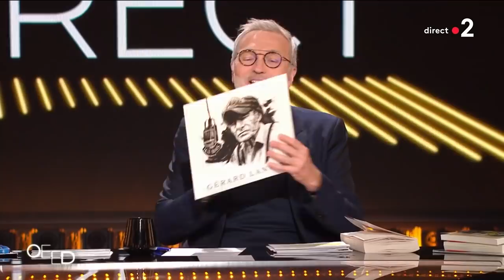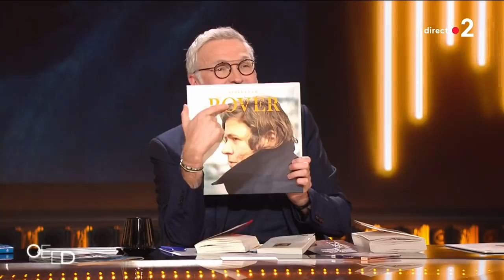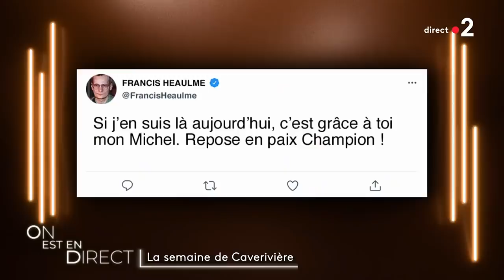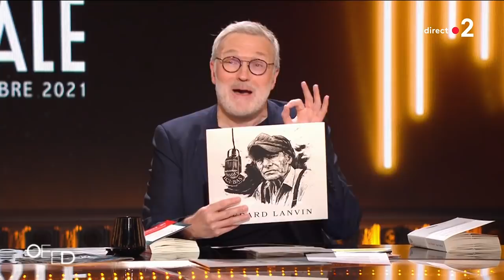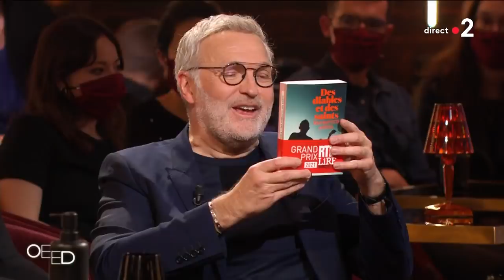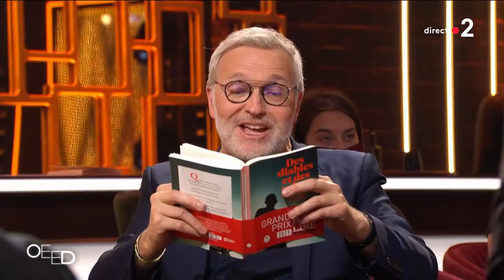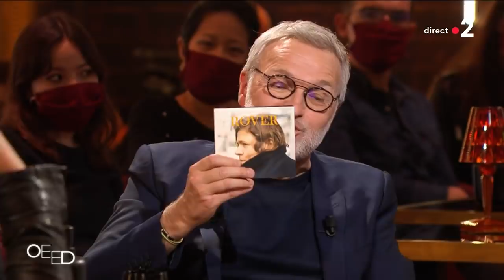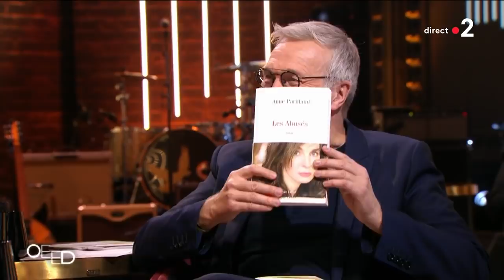Intégrale On est en direct 15 mai 2021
Apolline de Malherbe, Gérard Lanvin, Manu Lanvin, Rover, Alain Jakubowicz, Anne Parillaud,
Valentin Reinehr, Jean-Baptiste Andrea, Jean-Philippe Daguerre, Thomas Leleu
ON EST EN DIRECT, c’est LE nouveau rendez-vous de deuxième partie de soirée des samedis de France 2 à 23h30 ! Et en direct, tout peut arriver ! Retrouvez Laurent Ruquier et ses invités qui font l'actualité.